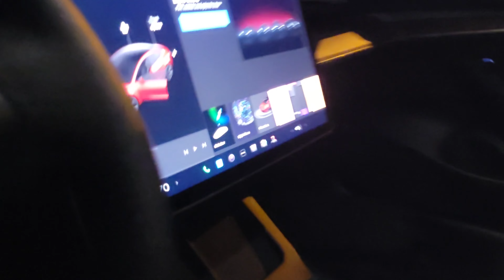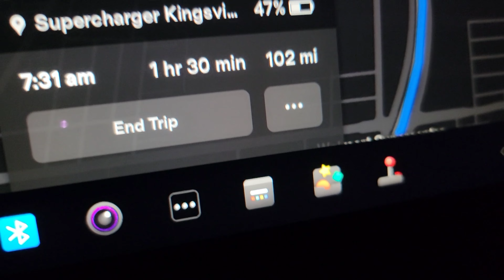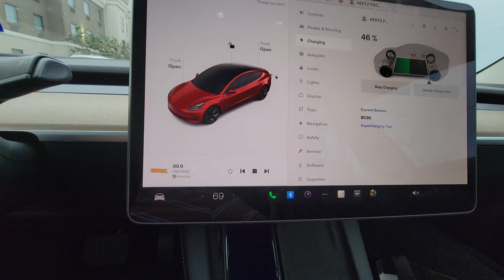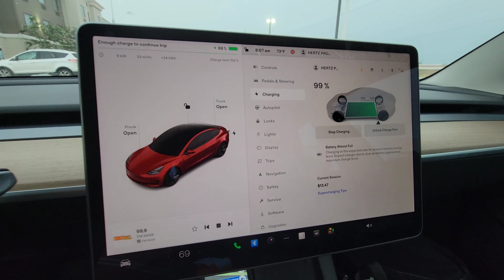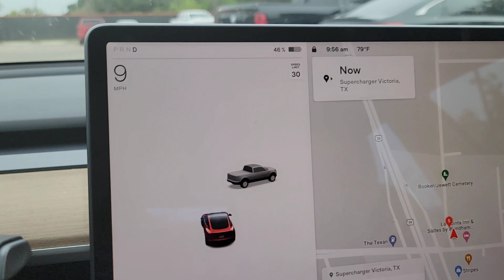800 MILLAS EN TESLA te conviene? viaje por TEXAS